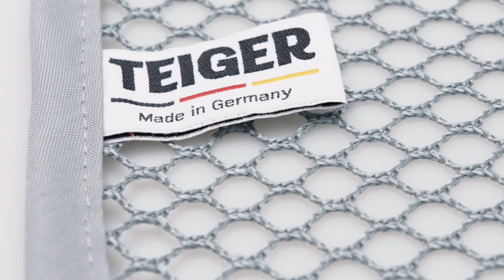🌟 Erlebe ein revolutionäres Backerlebnis mit Teiger! 🌟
Ich habe kurz vor der Weihnachtszeit ein neues Video für meinen Stammkunden Teiger erstellt. Es gab viele Iterationsschritte (das ist bereits die dritte Version dieses Werbevideos). Viel Spaß beim Anschauen! Es handelt sich um ein wirklich tolles Produkt, das ich persönlich wärmstens empfehle!

Backen und Kochen sind ein Genuss, doch das lästige Putzen danach kann den Spaß trüben. Gerade während der Festzeit, wenn die Küche in ein Backparadies verwandelt wird, wird Zeit zu einem kostbaren Gut. Aber jetzt gibt es eine Lösung! Mach dich bereit, den Teiger kennenzulernen – dein hochwertiger Helfer für ein sorgenfreies Backerlebnis!

Der Teiger ist dein ultimatives Allround-Talent in der Küche. Mit Leichtigkeit beseitigt er Teigreste und hartnäckige Verschmutzungen aus Backschüsseln, Knetwerkzeugen und allen anderen Küchenutensilien. Und das Beste? Selbst deine Hände werden sanft gereinigt, während du spielend sauber machst.

Besonders in der Festzeit, wenn die Küche im Dauerbackmodus ist, sparst du mit Teiger nicht nur Zeit, sondern auch Kraft. Er macht nicht nur das Backen stressfrei, sondern verwandelt auch die Reinigung in ein müheloses Vergnügen. Sag jetzt lästigem Putzen ade und genieße mehr Zeit für das, was wirklich zählt – das Fest mit deinen Liebsten!

Effizient, langlebig und kinderleicht zu säubern – der Teiger ist einfach genial und innovativ. Entdecke selbst, wie der Teiger dein Backerlebnis revolutionieren kann. Bestelle noch heute und erlebe die Zukunft der mühelosen Reinigung in deiner Küche!

🍰 Hol dir jetzt den Teiger und genieße unbeschwertes Backen! 🍪